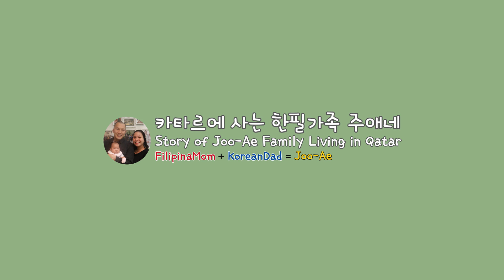나무사기 - 카타르 한필가족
새로 꾸민 앞마당에 심을 나무를 사러 다녀왔습니다.

항상 가는 식물집으로 다녀왔어요.